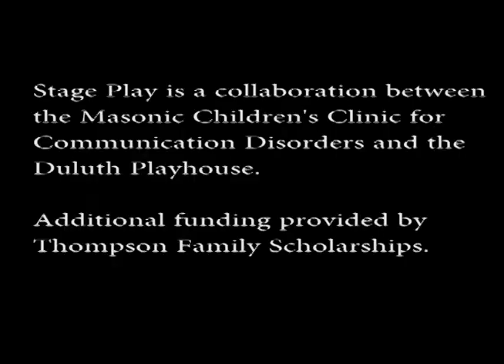Fall 2023 Kyler Actor Introduction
Acting class for neurodiverse kids.  Kyler states his name, his age, and something he likes to do.